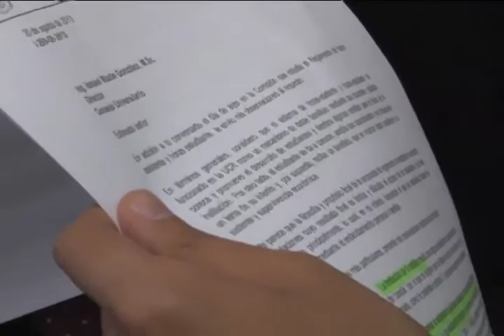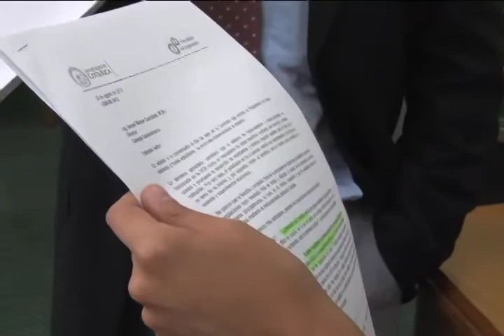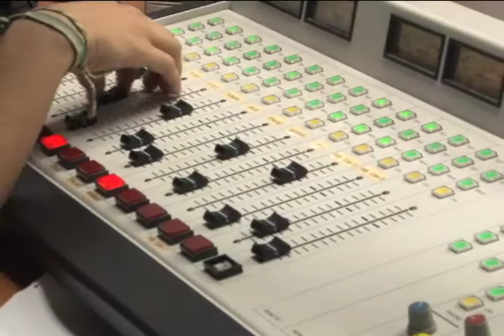Reforma al reglamento de horas asistente y horas estudiante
Una eventual reforma al reglamento de horas asistente y horas estudiante ha generado un amplio debate en nuestra universidad sobre la conveniencia o no de estos cambios.